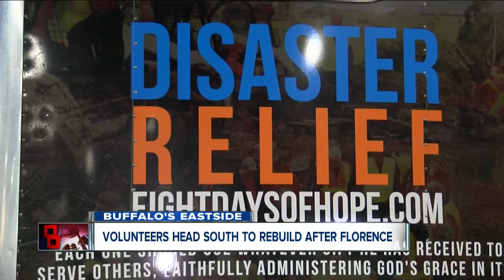Western New York volunteers taking trailers of hope to North Carolina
Western New York volunteers with 8 Days of Hope are prepping to head south.   The group will head to North Carolina this weekend to help with recovery efforts after Hurricane Florence makes landfall.